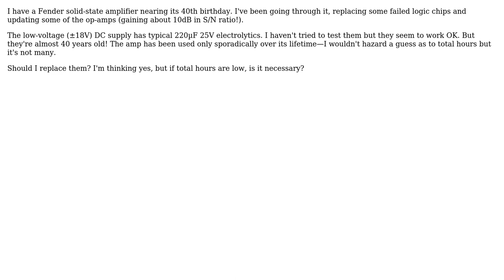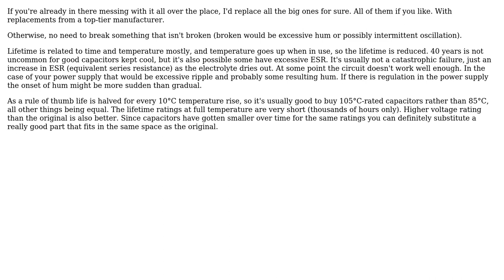Electronics: How long do electrolytic capacitors last in seldom-used equipment? (2 Solutions!!)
Electronics: How long do electrolytic capacitors last in seldom-used equipment?

With thanks & praise to God, and with thanks to the many people who have made this project possible! | Content (except music & images) licensed under CC BY-SA | Music | Images & others | With thanks to user Spehro Pefhany user Rob Lewis user evildemonic and the Stack Exchange Network Trademarks are property of their respective owners. You are responsible for your own actions.